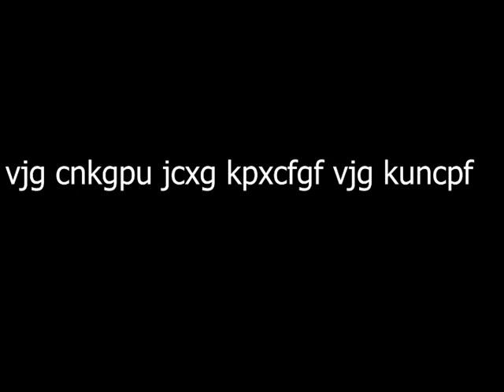intro to season seven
hey guys, i know i'm excited for the new season and i hope you guys are excited too. this has been a wild ride of fortnite seasons and everything has been leading up to this. i can't believe all this just started with a war between ego and alter. this video is amaizing and i think that you guys will enjoy this. well guys, stay super, keep gaming, and i will see you in the next one. BYE!